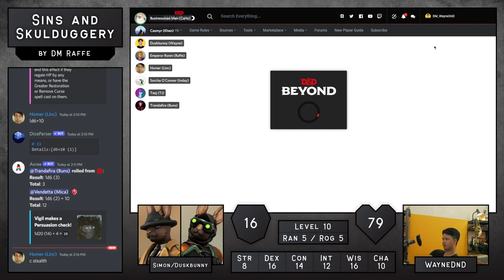Ch. 4 - The Paintings (Sin & Skulduggery by GM Raffe)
= Players =
DM Raffe
Businessman Man (Carlo)
Homer (Linc)
Simon (WayneDnD)
Sorcha (Kaye)
Teej (TJ)
Trandafira (Buns)
Vendetta (Mica)